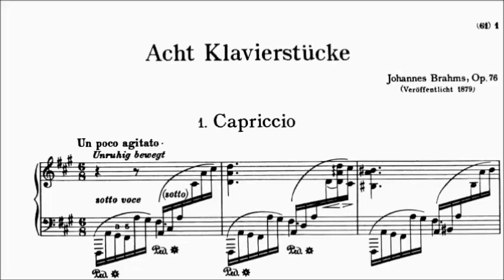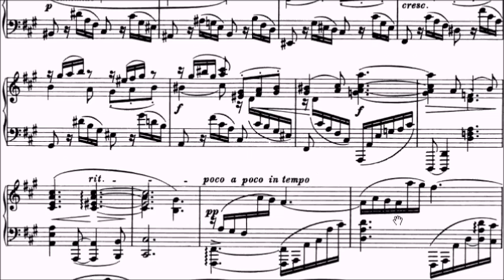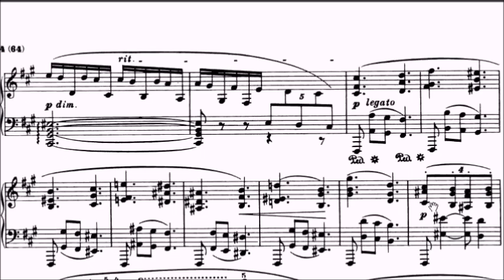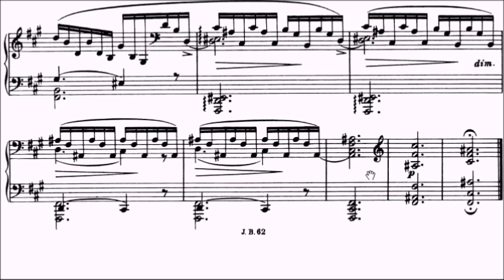Trinity ATCL Piano Repertoire No.35 Brahms Capriccio in F# Minor Op.76 No.1